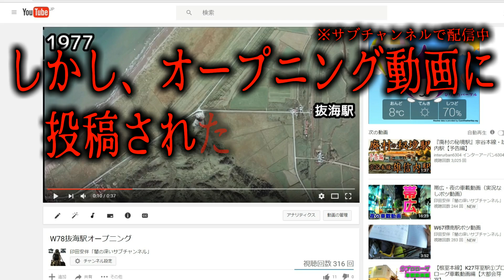【恐怖！】消えたgoogleストリートビューカーの謎【隠し撮り？】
抜海駅のgooglemapを見ていた人が、「見覚えのある車」を発見したらしい。果たして「その車」はどうやって撮影されたのか？

【PCパーツ】
【TVゲーム】
【アニメDVD】

現地調査、その他の仕事の依頼は

Google map